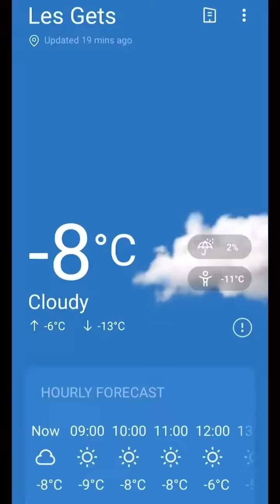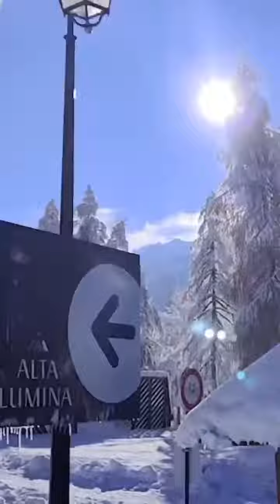సినిమా లోని ఒక సాంగ్ ని లీక్ చేసిన మెగాస్టార్ || A special song from the sets of megastar movie